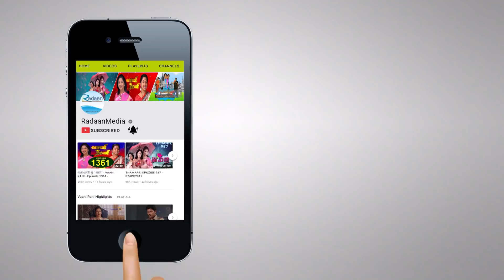வாணி ராணி - HIGHLIGHTS - VAANI RANI - 1464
RadaanTV RadaanMedia Radaan An Icon in Indian Cinema, a top class actress, an incredibly successful entrepreneur and a Versatile Personality R.Radikaa Sarathkumar is indeed a Woman of Substance. She was introduced by Trendsetting Tamil Director Sri. Bharathiraja in his film “Kizhake Pogum Rayil”. Then she pursued acting in Tamil, Telugu, Malayalam, Kannada and Hindi in about 300 films. She has been crowned with Six Film fare Awards, Ten Cinema express awards, Four Tamil Nadu State Awards, Two Andhra state awards, Two Malaysian Film association awards. “Indra Priyadarshini Award” for her outstanding achievement and contribution to the society on the eve of International Women’s day. She is the founder of the Radaan Mediaworks Pvt. India Limited, which has produced serials such as Chitti, Annamalai, Selvi, Arasi, Chellame, and Vaani Rani . She created Historical records by appearing and making her Television soaps “Chithi” “Arasi” and “Annamalai” . At her 18th year of Mega Serial Era, she is winning the hearts of every Tamil Households in India with the latest “Vaani Rani” a double action treat of hers.